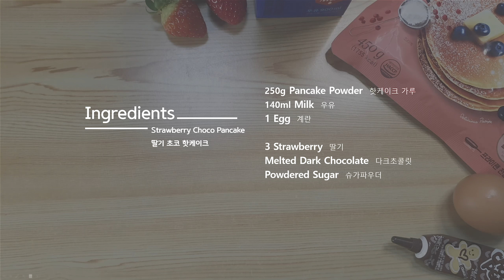딸기초코 팬케이크 :: Strawberry Choco Pancake (SUB ENG) l 간단하고 예쁜 레시피 :: Simple and pretty recipe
쿠킹라이프의 쉽고 예쁜 레시피!
[딸기초코 핫케이크 (팬케이크) ]
▷자세한 레시피와 설명은 아래 더보기를 누르시면 볼 수 있어요!

▶ 재료

250g  핫케이크 가루
140ml  우유
1  계란

3  딸기
녹인 다크초콜릿
슈가파우더

▶레시피

1. 계란 1개를 풀어줍니다
2. 핫케이크가루, 우유를 넣고 가루가 다 섞일때까지 섞어줍니다.
3. 프라이팬을 예열하고 약한불에 반죽을 한 국자 퍼서 올려줍니다.
4. 핫케이크반죽에 거품이 생기면 뒤집어줍니다.
5. 핫케이크가 잘 익으면 접시에 올려준 후 슈가파우더를 뿌리고,
    다크초콜릿으로 예쁘게 장식해줍니다.
6. 딸기를 잘라서 원하는 모양으로 장식하면 끝!
7. 세상에서 가장 행복하게 먹으면 됩니다♡

Tips
* 핫케이크를 구울 때 거품이 생기면 거품 하나가 터졌을 때 뒤집으면
   잘 구워진 뒷면을 볼 수 있습니다♥

-Other Channel-
Cooking tree 쿠킹트리, 한세HANSE, 李子柒 Liziqi, Les sens ciel, 꿀키honeykki
서담SEODAM, Benny Cake베니 케이크, 달방앗간 dalbangatgan, HidaMari Cooking,
にぎりっ娘。nigiricco, Nino's Home